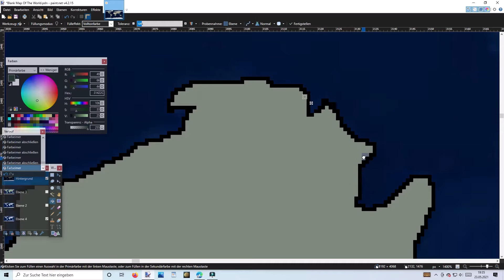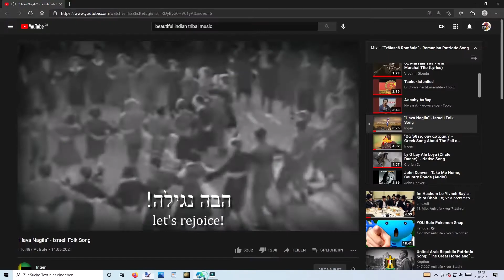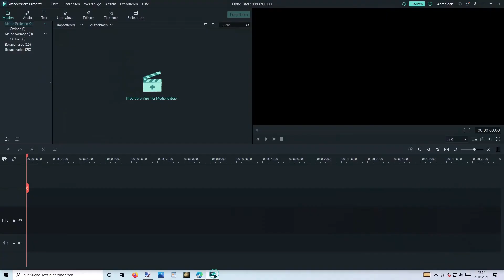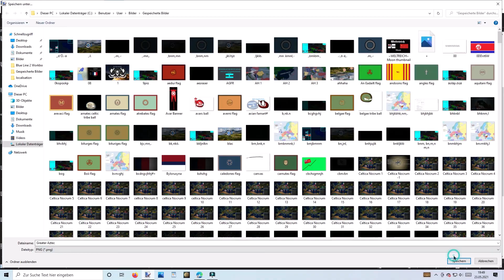How i make my Maps! 50 Subscriber Special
First, i win.